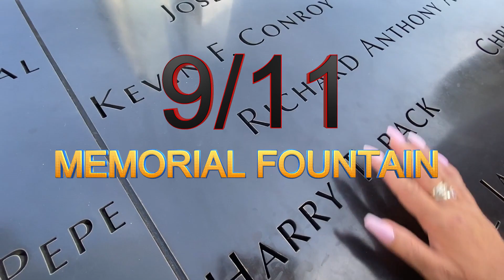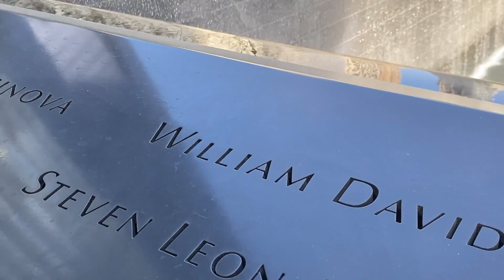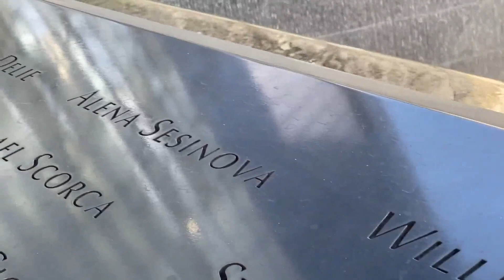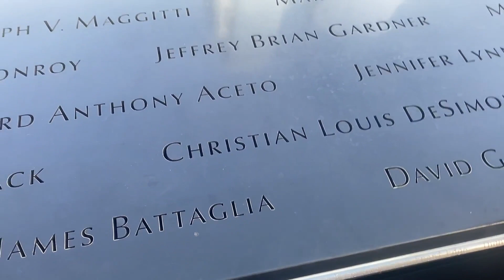9/11 22nd ANNIVERSARY AT THE GROUND ZERO MEMORIAL FOUNTAIN TODAY IN NEW YORK CITY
A DAY OF PRAYER & REMEBRANCE FOR ALL THE FAITHFUL DEPARTED groundzero #9/11remembrance